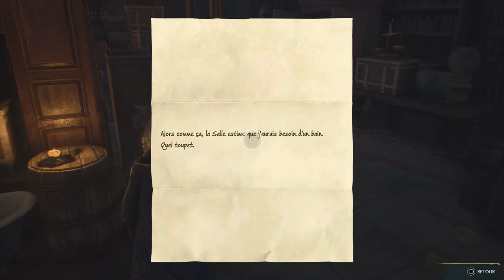Hogwarts Legacy #07 - Cours de balai et salle sur demande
Notre premier cours de vol dans le château et au delà. En recherchant un endroit calme et à l'abris des regards, on tombe sur la salle sur demande. C'est parti pour tester un peu ce système de housing !